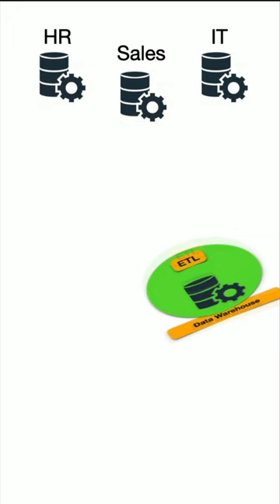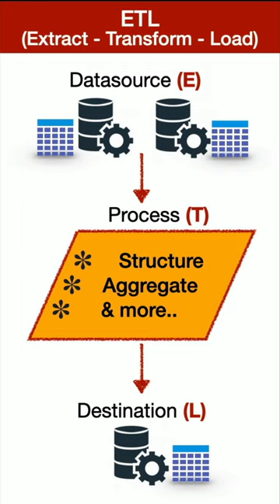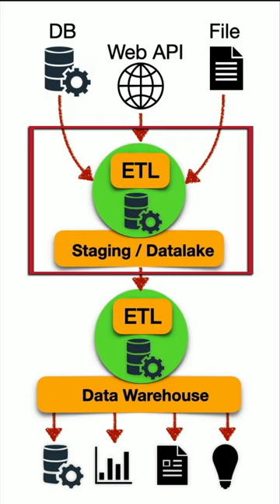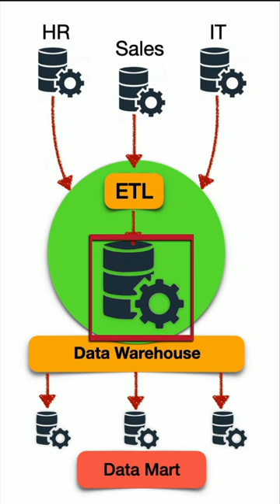Data Warehousing Process - Discussion | Tagalog Tutorial